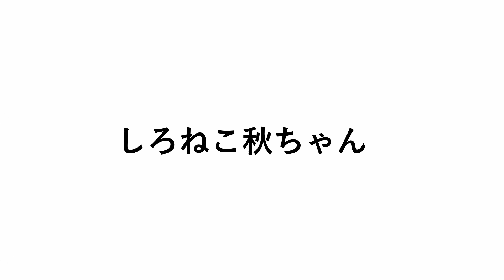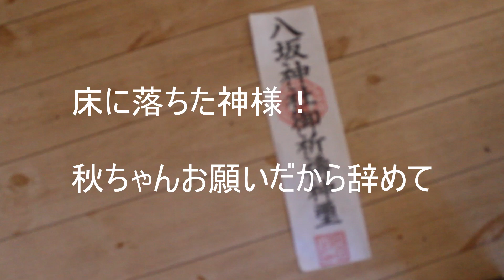shorts秋ちゃんは高いところが大好きです045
我が家ではお家の中に高くて猫が安心して入れれる場所がありません。
それで食器棚の上、本棚の上、神棚と昇ってしまいます。
登りそこで遊んで昼寝をしていることもあります。
きれいにしてもすぐやるのでいいやという「神棚」になってしまいました
やはりこれからは神棚もきれいにして秋ちゃんが安心した場所を作ってあげたいと反省してます